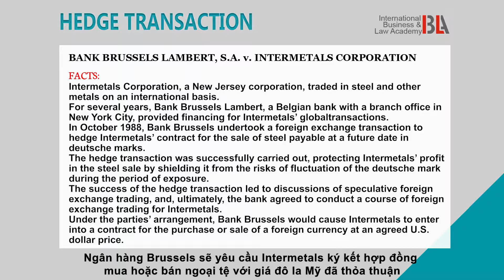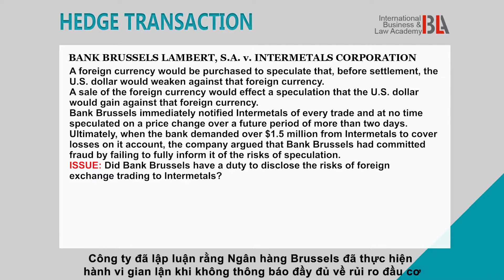HEDGE TRANSACTION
Presentation by RUBY KHÁNH LINH
International business, the payment in the currencies of many countries. When signing a contract and when paying, there are many risks, so the prevention of risks in payment is necessary.